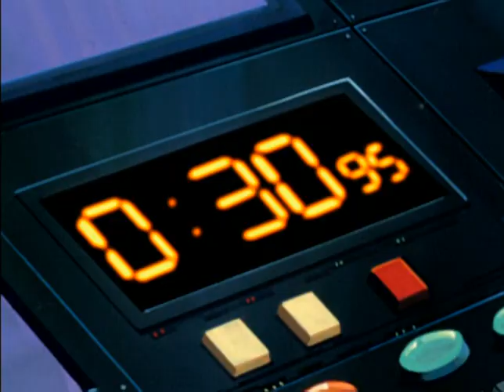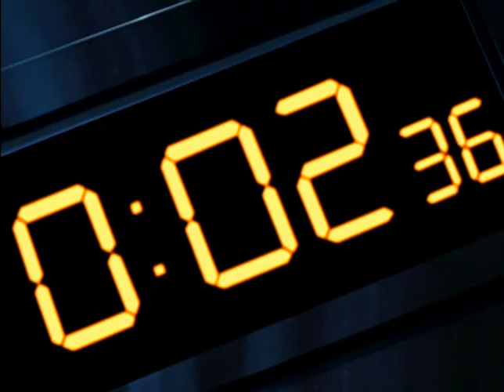Sherlock Holmes in the 22nd Century Episode 3 - The Hounds of the Baskervilles